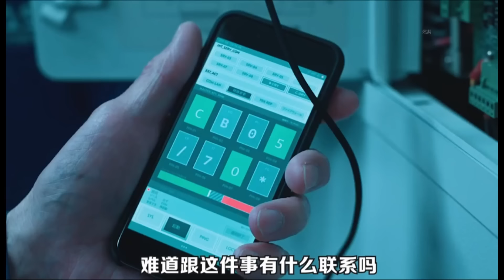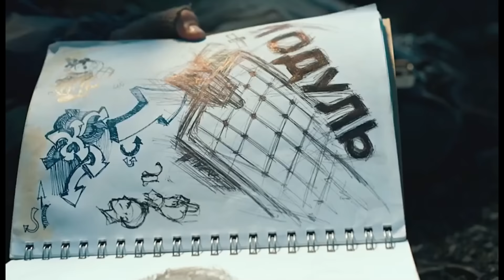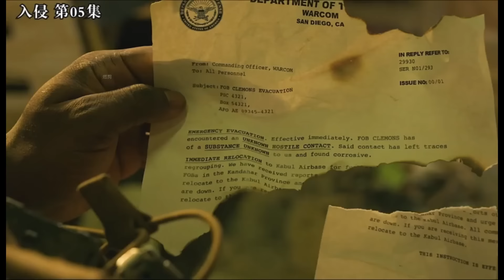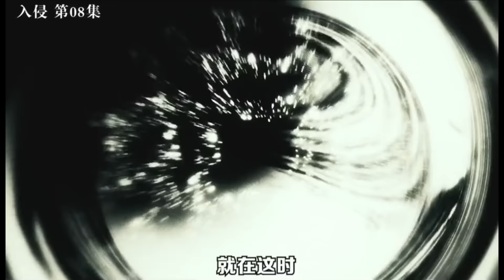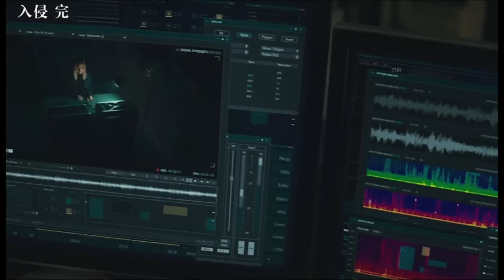入侵 | 外星生物入侵地球: 教室里，小朋友们竟然在同一时间里流鼻血; 特种兵迷失沙漠，希望中却等来了失望; 外星生物入侵医院，却只为找一个男孩